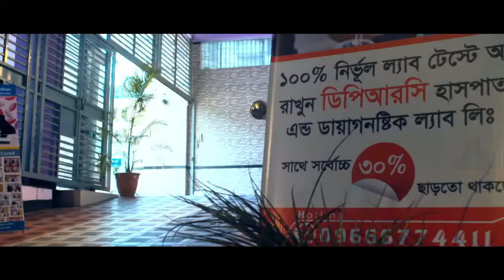পায়ের মাংসপেশী কামড়ানো ব্যথায় করণীয় ও ব্যায়াম || Cramping Pain Leg Muscle Treatment